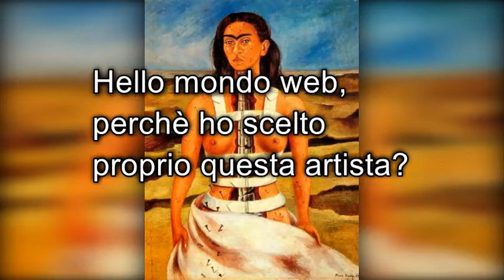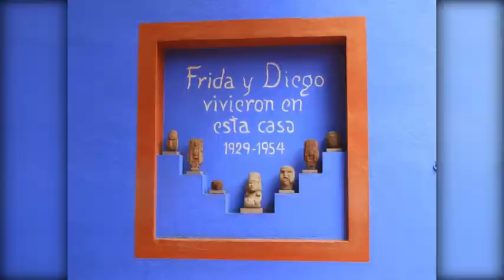Frida Kahlo - Il massacro della carne - parte prima - italiano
La storia di una grande artista  Frida Kahlo, ancor oggi il suo personaggio riesce ad influenzare le mode.

Perchè ho scelto proprio questo personaggio?
Solo per raccontarvi la sua storia?
Beh, la risposta è NO

Lo scoprirete dopo aver
ascoltato
la storia di Frida,
attraverso questi due brevi video.